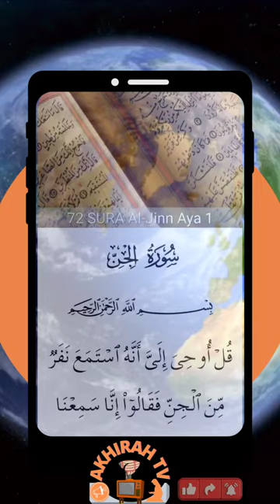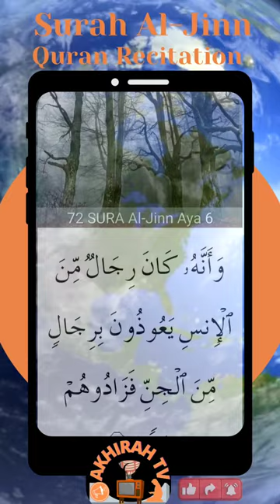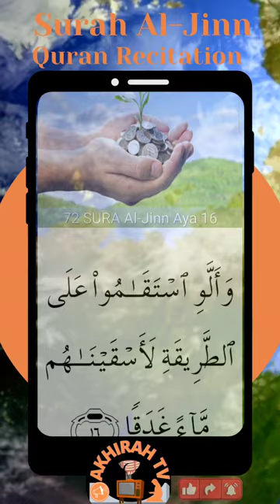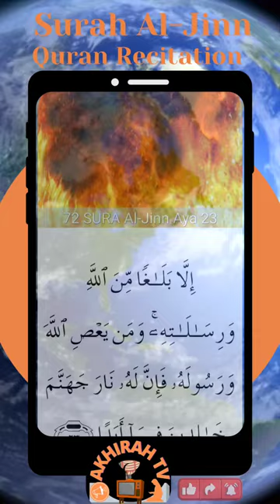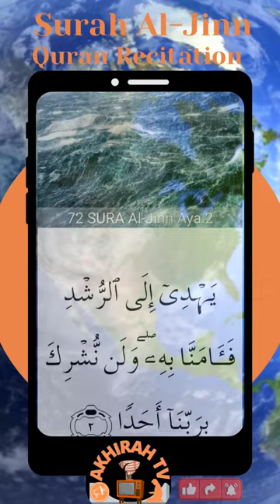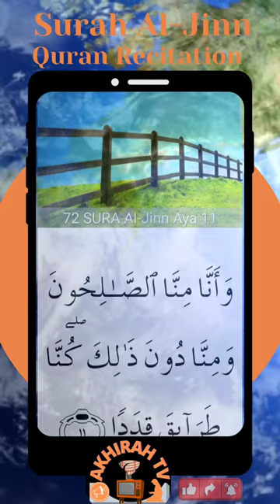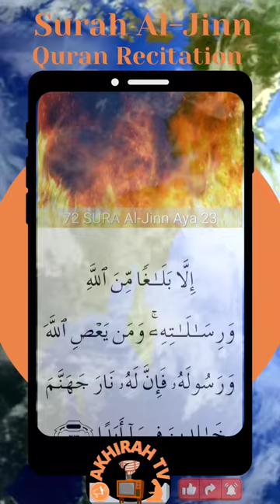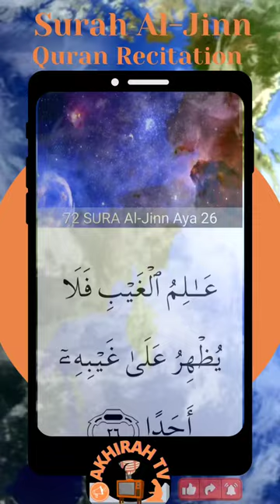Heart Warming Quran Recitation of Surah Al-Jinn الجن‎ two times | Impact of The Qur'an on Jinn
Heart Warming Quran Recitation of Surah Al-Jinn two times. الجن‎ The first 15 verses give a report and account of a group of Jinn and their discussion after they heard the recitation of the quran
00:00 Surah Al-Jinn Beginning
06:30 Surah Al-Jinn End
06:37 Bismilahi Rahmani Rahim
11:53 Surah Al-Jinn
12:22 END